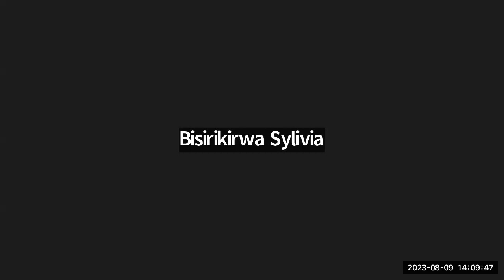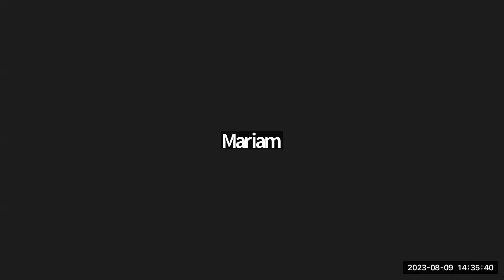Official from Poland explains about Poland work permits. Names read see who already got permit